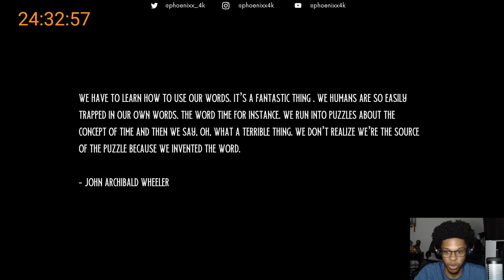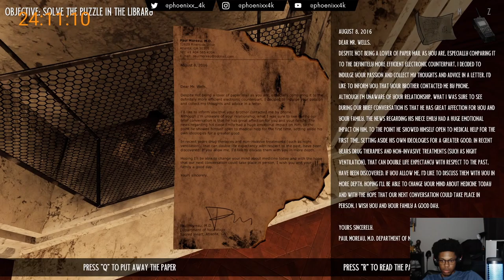Milk and Cookies Play The Timeless Child Pt 1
Also, make sure to go follow Isa on Twitch so that when she finally starts streaming, you will get that Isa noti!!!

Part 2 coming on Friday, March 5